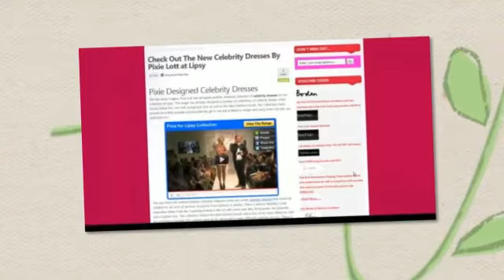New Video Player by Viewbix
Viewbix Video Player is an easy way to add interactive apps to your videos, engage viewers and drive calls to action. This new video player is perfect for maximizing the power of your videos.  It is a video player that is easy to use and works across all web applications including social media. Did I say that this video player is FREE for two players?  Viewbix is so sure that you will find this video player so easy to use and useful that you will want to upgrade your number of  video players. This video player easily adds apps to display dynamic content on top of any video, including YouTube, Vimeo Pro or self-hosted videos, that can be shared across the web, social and mobile platforms.  This video player offers over 2 dozen apps inlcuding photo feeds, coupons, Google maps, RSS feeds, QR codes, Yahoo Weather, and YouTube playlists.  The use of a video player will increase viewers engagement by 23% with just one added application.  The Viewbix video player supports custom branding including your logo, colors, call to action text, and more. Get your free Viewbix video player today!